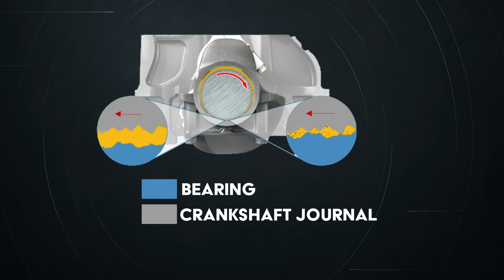the truth about start-stop technology (finally proven)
Many people believe that start-stop isn’t harmful, while others say you should definitely turn it off. But no one has ever taken the effort to simulate whether the wear is actually greater. We designed two elaborate experiments to find out what this technology really does to your engines.

Engine damage or problems? Call or email Marvin directly!